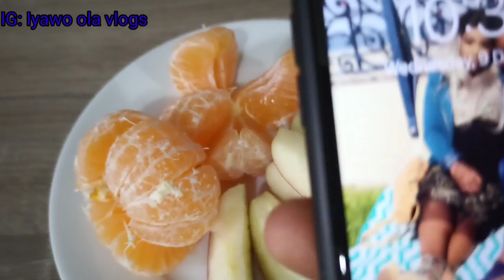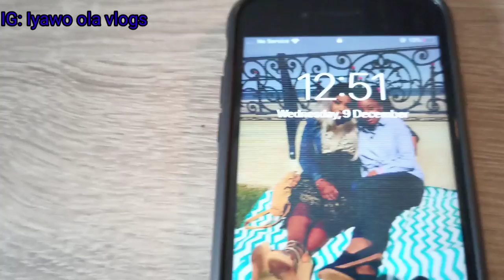VLOG:WHAT I EAT IN A DAY || VLOGMAS 2020 DAY 9 || IYAWO OLA VLOGS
HAPPY VLOGMAS 💞💞💝

HELLO EVERYONE WELCOME BACK, IN TODAYS VIDEO I SHOWED YOU GUYS WHAT I EAT IN A DAY😍😍😍